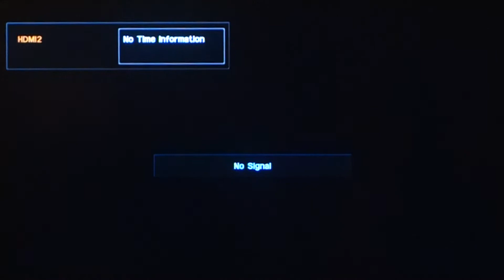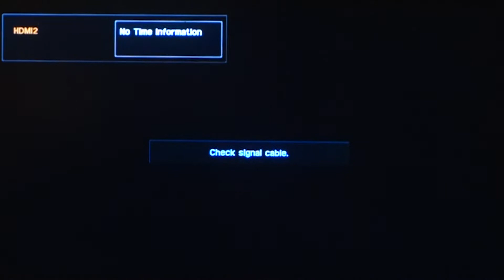Bully: Pt. 4 - Why'd You Do It, Gary?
Spooky, Gary...